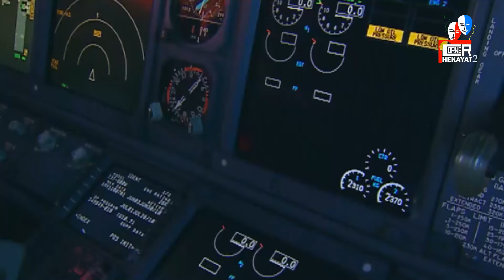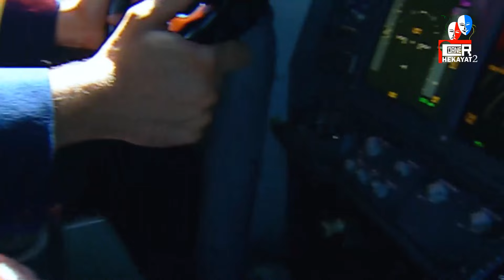مسلسل زهرة وأزواجها الخمسة | الحلقة 10 | بطولة غادة عبد الرازق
"تدور أحداث المسلسل حول زهرة التي يجعلها جمالها مطمعًا للكثير من الرجال وتواجه العديد من الصعوبات بسبب طيبة قلبها وحبها لكل من يقترب منها، وتقع في فخ الزواج من أربعة رجال منهم النصاب والطيار والمهندس وتظل طوال الأحداث تبحث عن مخرج من هذه الورطة.

طاقم العمل: غادة عبدالرازق ،حسن يوسف ،كريمة مختار ،باسم ياخور ،أحمد صيام ،أحمد صلاح السعدني